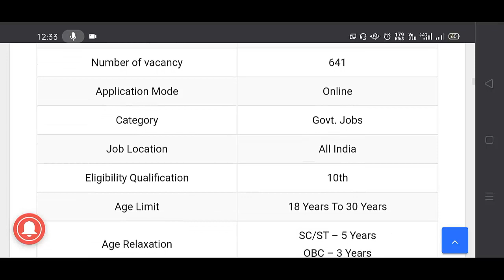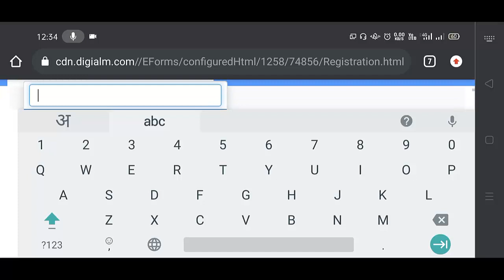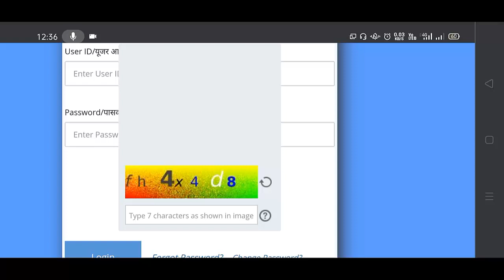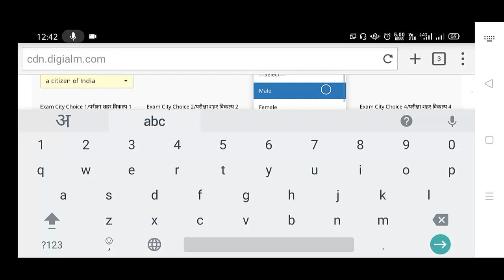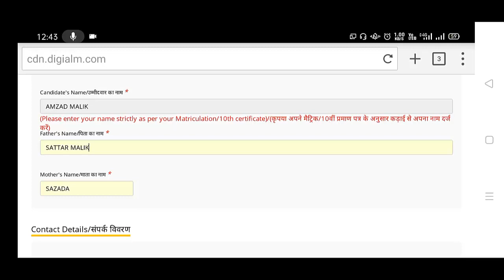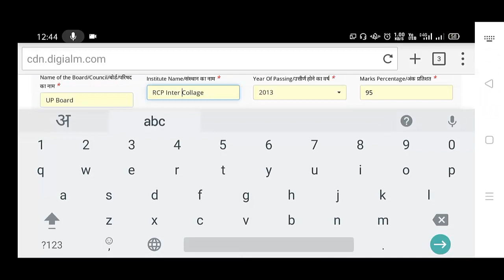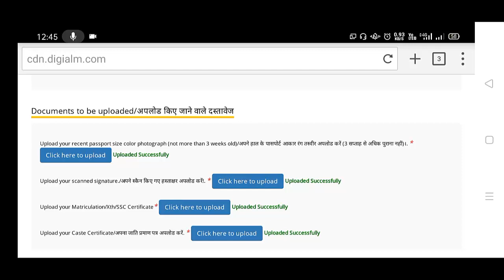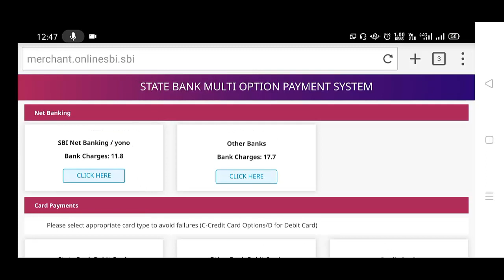ICAR IARI Technician Online Form 2021 Mobile Se | ICAR IARI Technician Form Fill Up 2021 in Mobile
The ICAR IARI Technician Online Form 2021 has been announced by CSIR – Indian Agricultural Research Institute (IARI). Candidates also search it as IARI Technician Bharti 2021. Apply online for IARI Technician Vacancy 2021 Applicants who want to apply for IARI Technician Notification 2021 should check out the complete details before apply...
ICAR IARI technician Syllabus 2021-22 Hindi Me -

स्नेहपूर्वक धन्यवाद!🙏
"आपका Dost
GyanDevHost"